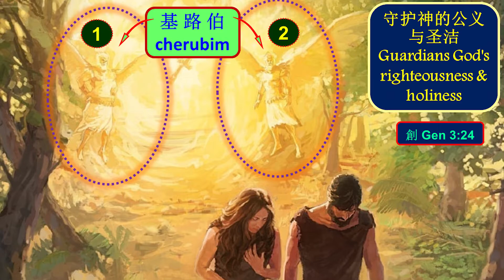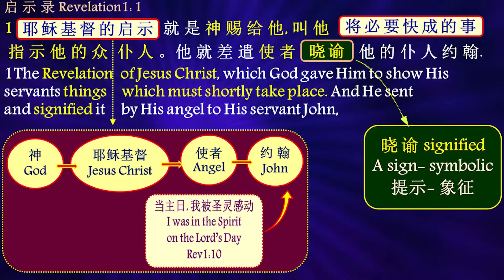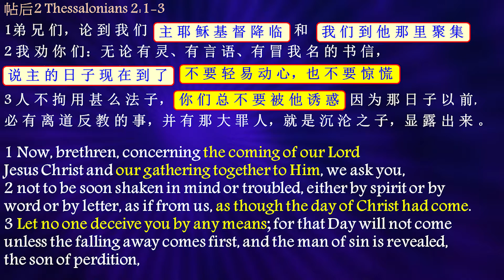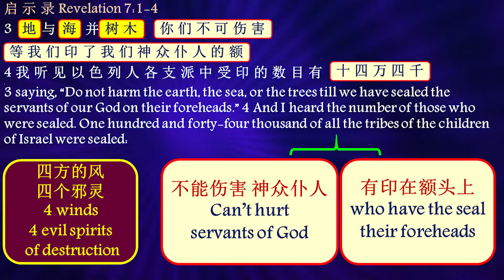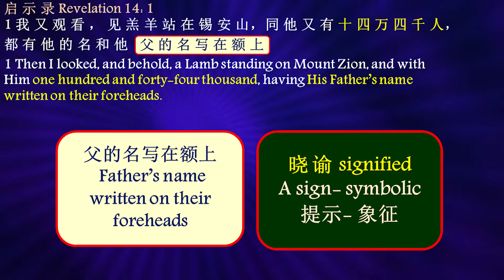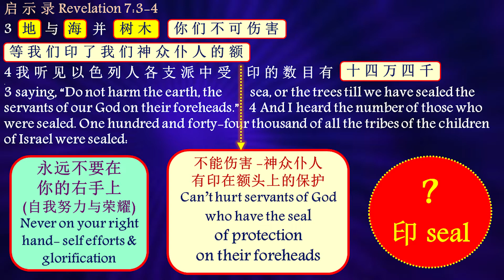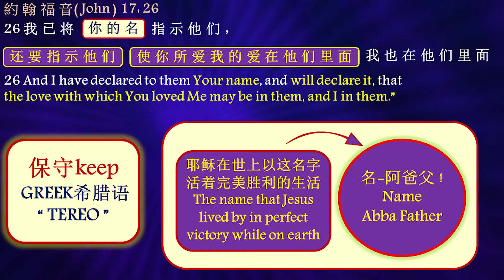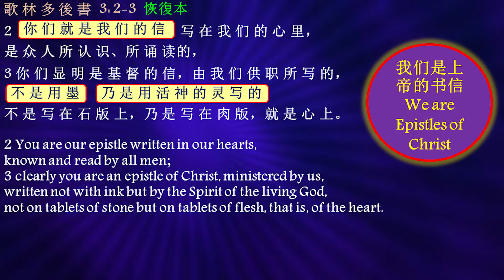Pastor Alan 18072021 主日信息 启示录上帝保护的印记